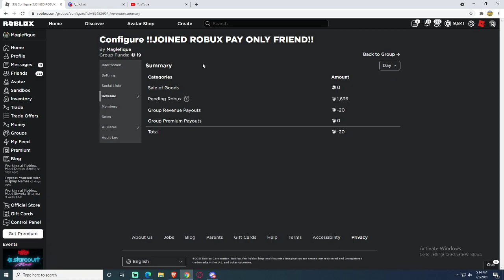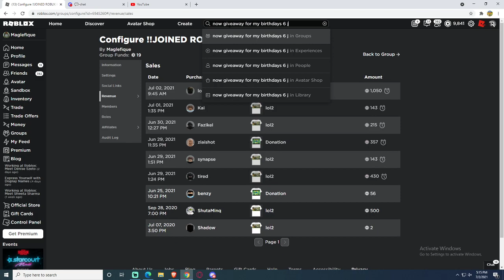Roblox Giveaway robux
Here Username comments
Requirement only week 2 You here new user is group